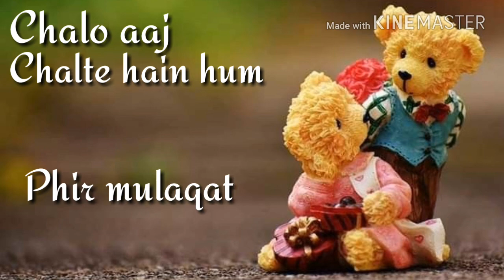SAD LOVE WHATSAPP STATUS || PHIR MULAQAT HOGI KABHI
👆👆IT'S FREE👆👆